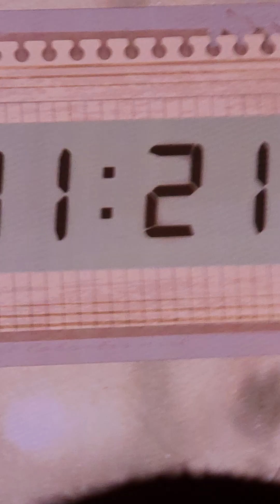Lee Jong Suk Dear My With fanmeet in Singapore 2023: games section (team B)